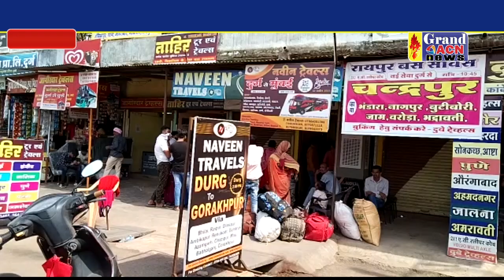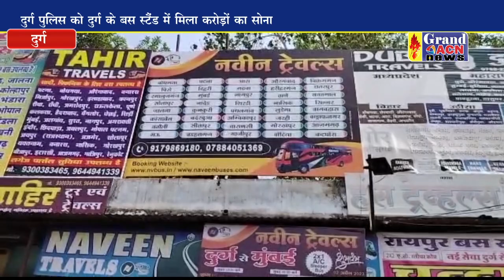दुर्ग पुलिस के हाथ लगा करोड़ों का सोना,जांच जारी